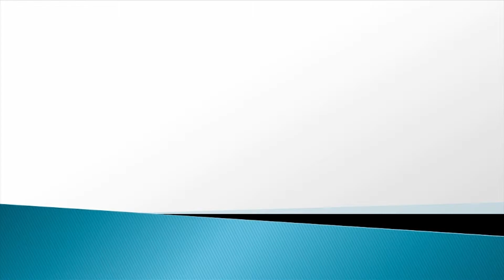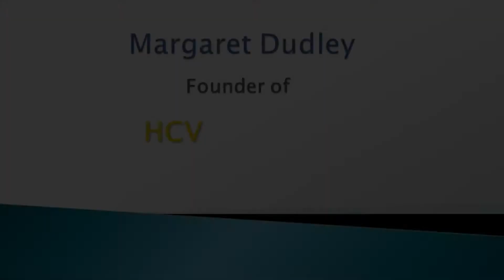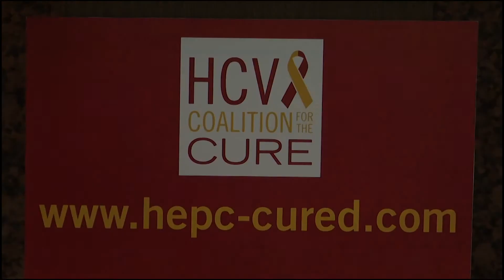Hep C / HCV Coalition for The Cure - Press Conference Q & A Session - Part 2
The White House Petition has expired.  We shall run it again at a later time, please visit
for more information and for a link to our change.org petition.

HCV Coalition for The Cure Founder Margaret Dudley is on a mission to change the silent epidemic of Hepatitis C by challenging Big Pharma's steadfast refusal to move forward with a proven cure for Hepatitis C.

The HCV Coalition for The Cure Press Conference was held on February 19, 2013 in San Antonio, Texas at SWBC.